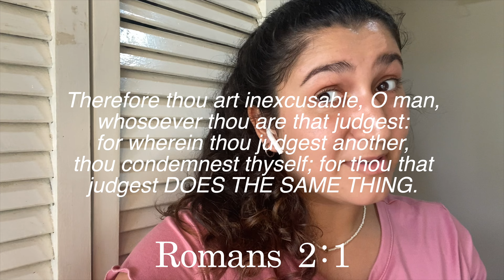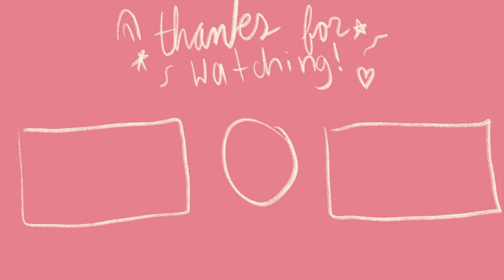unveiling the truth? The Bible's Powerful Message On Judging Others | hate the SIN, LOVE the sinner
hello everyone, I pray you may see this with mercy lol, while I was editing I felt a little harsh about the way I blurted out my speech...I really don't mean to be rude and much less chastise anyone! please let me know your thoughts below? is it worth going after others' actions and judging them for doing things different than us?

FAQ:
age: 22
camera: iPhone 11
editing: FCP
religion: non, I follow Jesus ;)

if you are in need of someone to talk to, I promise I am here for you, let me know and I will pray for you